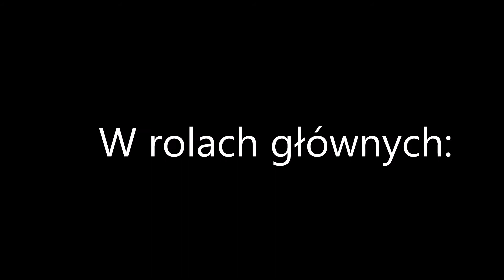Kulinarny Orgazm #3 LUBCZYK